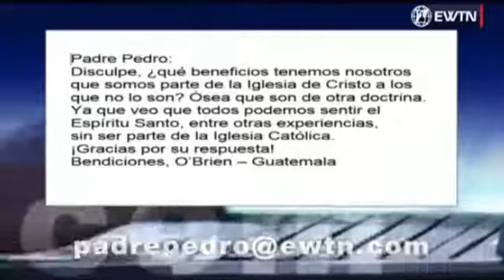¿Todos pueden sentir al espíritu santo sin ser parte de la iglesia católica? - PADRE PEDRO NUÑEZ